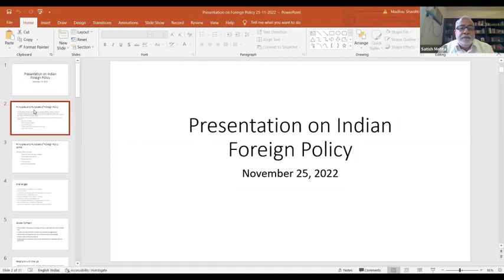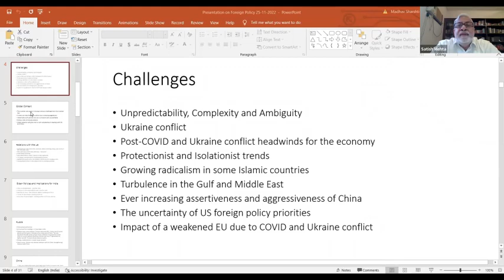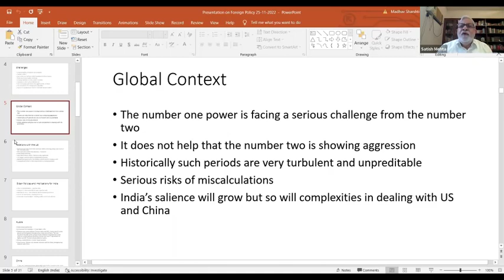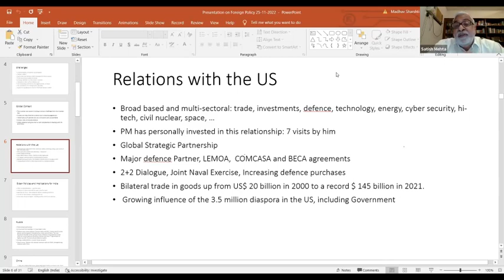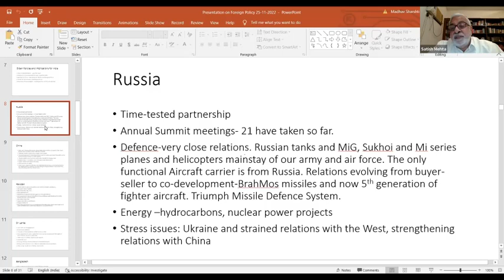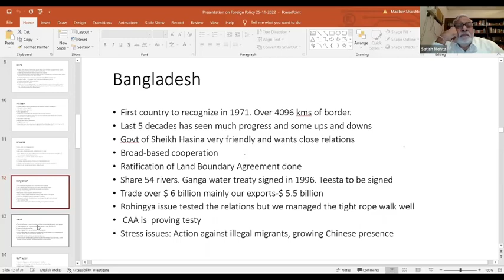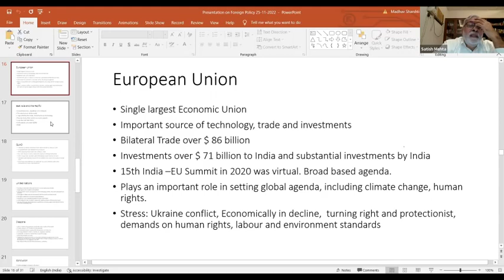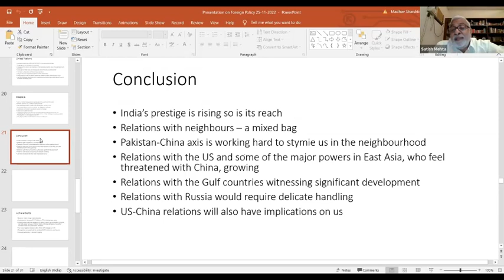UPSC Interview 2023: International Relations, By Sh. Satish Mehta, IFS (Retd.)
SAMKALP

UPSC Interview-2023

Pre-Interview Lecture Series

Topic: International Relations

Speaker: Sh. Satish Mehta, IFS (Retd.)